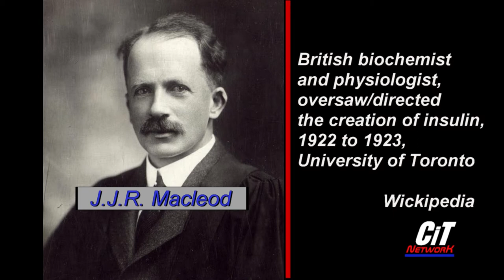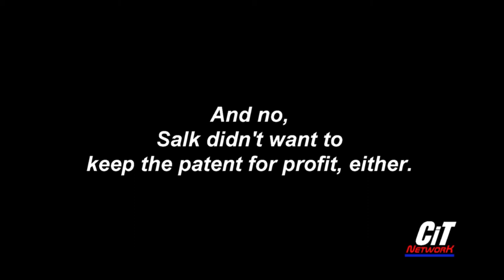Rational Politics Insulin!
In part because of a $300 Billion-a-year American Parasite called the Pharmacy Benefits Managers,  Ike McCorkle, USMC, Retired, and 2022 Candidate for Colorado's U.S. 4th House district, and newcomer Isaiah Sandoval join Rational Politics' Nigel Aves, to discuss how the U.S. can push back on the absurdly high price of insulin in the USA.

Longmont Public Media accepts content submissions for broadcast from residents, community members, business leaders, public officials, and organizations on all topics.

The views, opinions, and content of programs and videos broadcast on LPM does not necessarily reflect the news or opinions of Longmont Public Media, its staff, and board of directors.